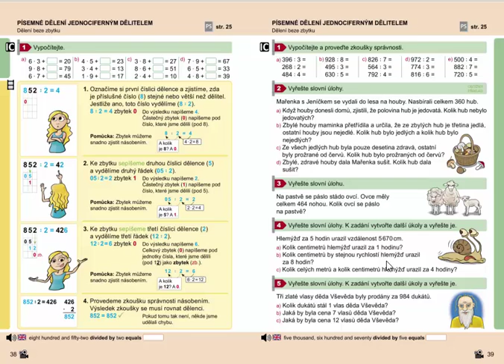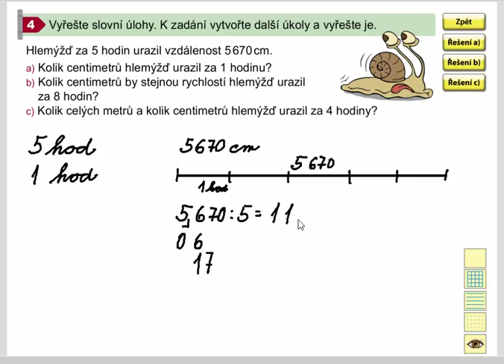Písemné dělení a násobení do 1000 (slovní úlohy), Mat. mat. pro 4.roč., 1. díl, str. 39, cv. 4